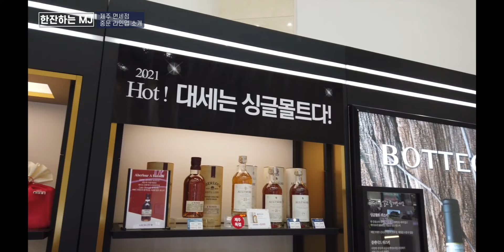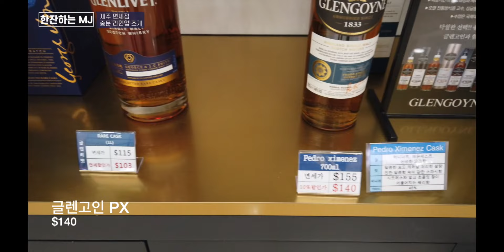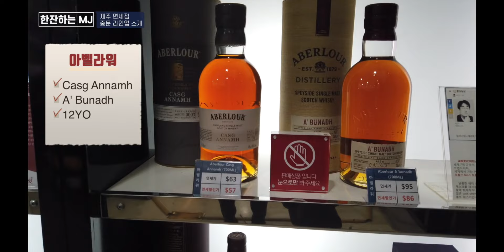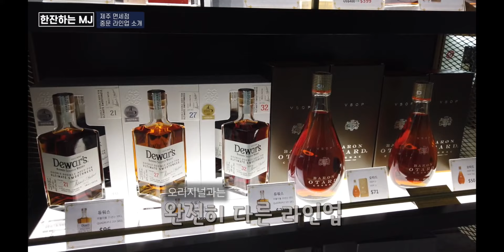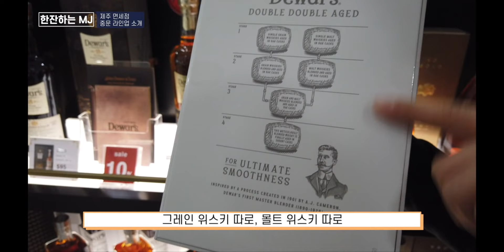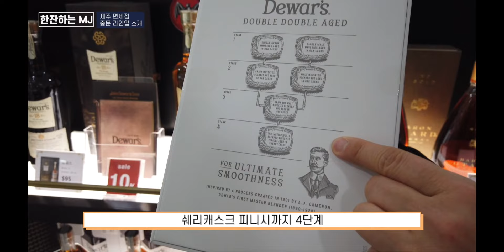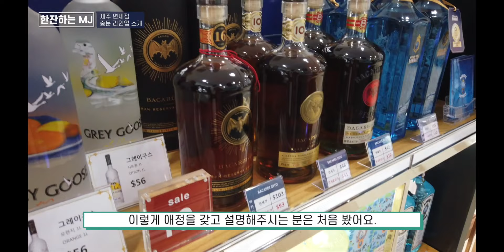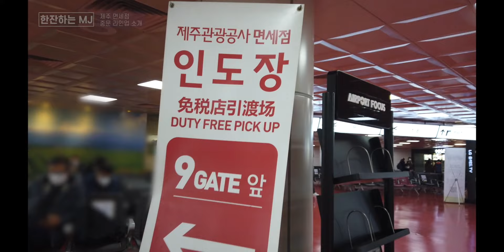제주 면세점 9만원 할인. 21년 상반기 깔끔 정리! [MJ술튜브]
최근 제주 중문면세점에 들어온 새 라인업을 훓어봅니다!
할인받는 꿀팁부터 면세점 술 고르는 요령까지.